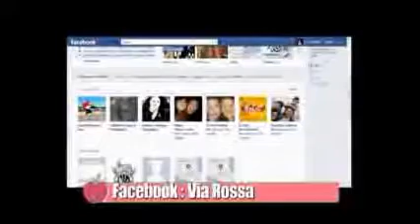La Manzana de Eva Tv / La entrevista. (Tessy Arias )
En el estudio las diseñadoras de Via Rossa
Canal 210 de megacable y canal 72 de San Juan del Rio, Qro.